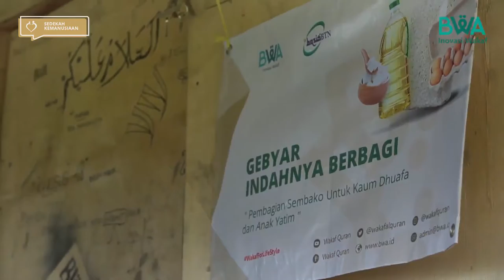DI MASA PANDEMI, BWA & BAZIS BTN SALURKAN SEMBAKO KE WARGA DHUAFA CIREUNGHAS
Sahabat Wakaf, masa pandemi begitu banyak membukakan mata kita atas segala rezeki yang Allah berikan. Mulai dari kesehatan maupun tersedianya bahan pangan di rumah sebagai sumber energi yang memperkuat imun tubuh kita.

Alhamdulillah, di masa genting pandemi seperti ini, BWA dan BAZIS BTN berhasil mendistribusikan sembako kepada masyarakat dhuafa Desa Cireunghas Kabupaten Sukabumi. Bantuan sembako yang terdiri dari beras, minyak goreng, sarden, dan gula ini disambut hangat dan antusias oleh warga setempat. Semoga bantuan ini bisa menguatkan dan mensejahterakan mereka di masa sulit pandemi. Aamiin.

Sahabat Wakaf, kita juga bisa bantu menyejahterkan masyarakat Desa Cireunghas dengan berwakaf di project Wakaf Produktif Cireunghas. Insya Allah lahan akan ditanami tanaman sereh wangi yang nantinya akan diproses menjadi minyak atsiri. Hasil penjualan dari minyak ini akan digunakan untuk membiayai sekolah anak-anak Desa Cireunghas.

Yuk tunggu apalagi? Segera klik

Atau transfer ke rekening berikut:

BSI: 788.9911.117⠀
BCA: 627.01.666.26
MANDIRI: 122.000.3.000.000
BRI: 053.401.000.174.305